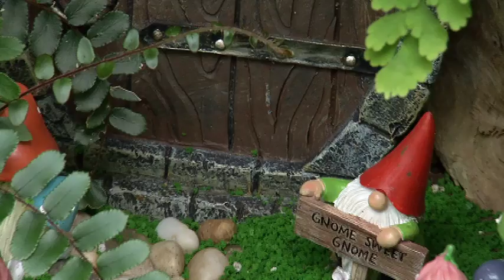Centennial Botanical Conservatory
All flowers are from the Centennial Botanical Conservatory at 1601 Dease St in Thunder Bay.